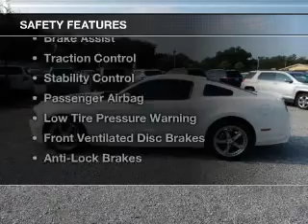2011 Ford Mustang - Pensacola FL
Year: 2011
Make: Ford
Model: Mustang
Trim: GT
Engine: 5.0 liter 8 cylinder 32 valve
Transmission: 6-Speed Automatic
Color: Performance White
Mileage: 57637
Address:
230 Beverly Parkway